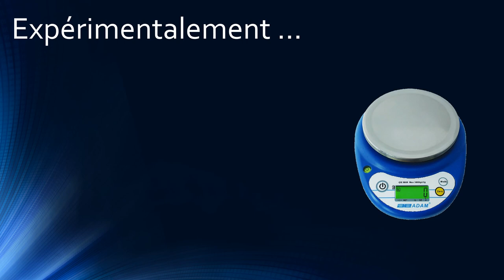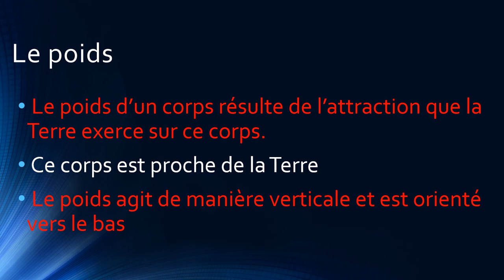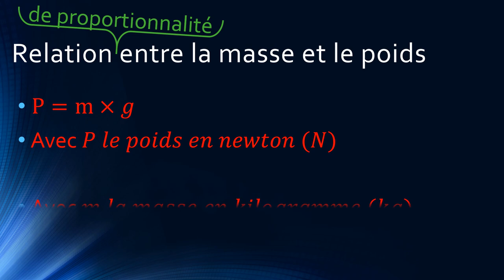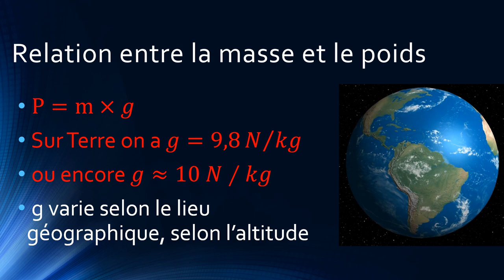Masse et poids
Qu'est ce qui différencie la masse du poids ? Pourquoi ce sont deux grandeurs différentes ?

Les réponses sont dans la vidéo !

Programme physique chimie cycle 4 (5ème, 4ème et 3ème)